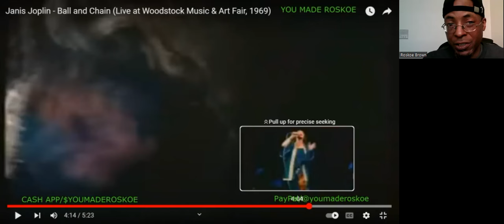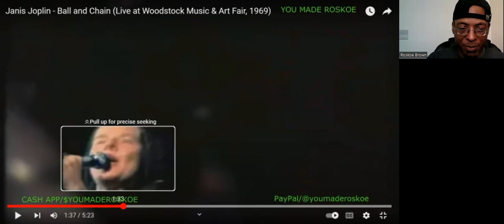BLUESDAY TUESDAY: Janis Joplin - Ball & Chain (Live/Woodstock Music & Art Fair '69) Reaction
On this BLUESDAY TUESDAY, I react to a MARVELOUS live performance by Janis Joplin!